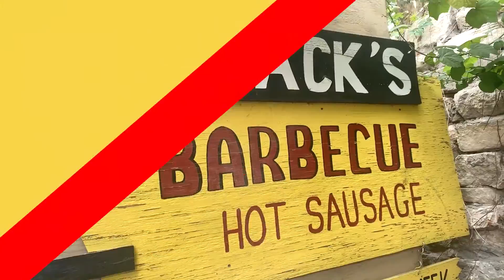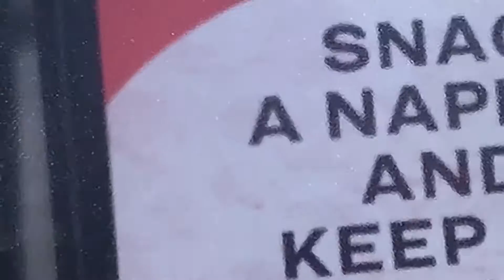BBQ Fest 2019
BBQ Fest 2019 for Terry Blacks.